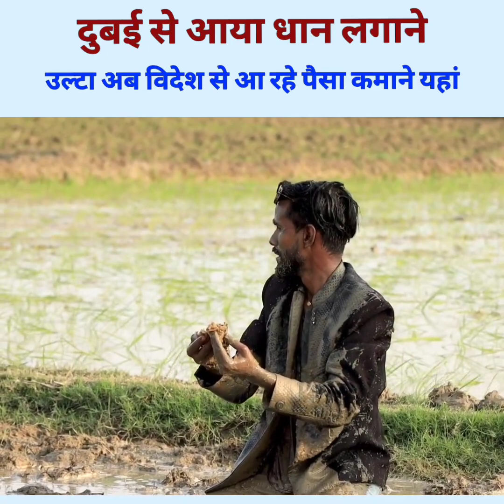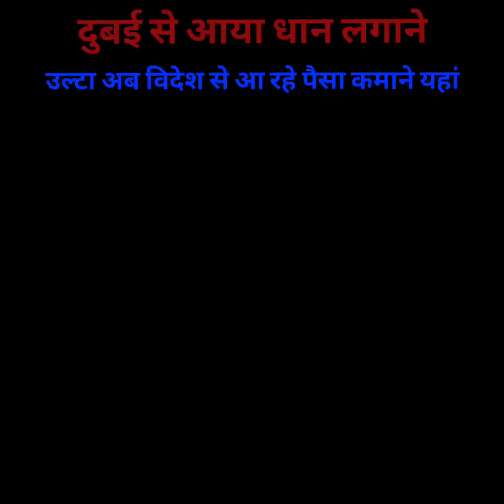दुबई के शेख इंडिया में 😂😂/ Dubai ke Sheikh aaye Hai India me kheti karne